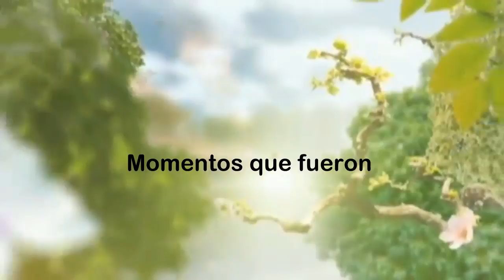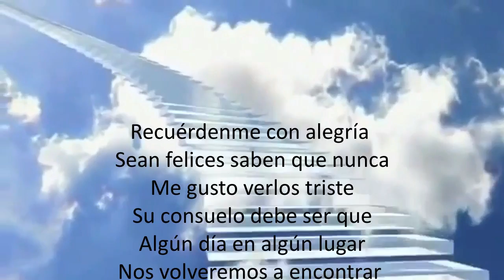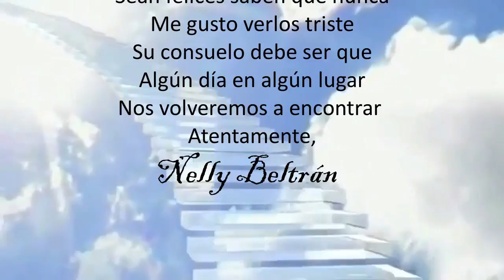NELLY BELTRAN Aniversario de su Partida